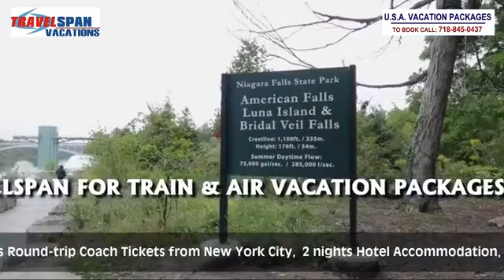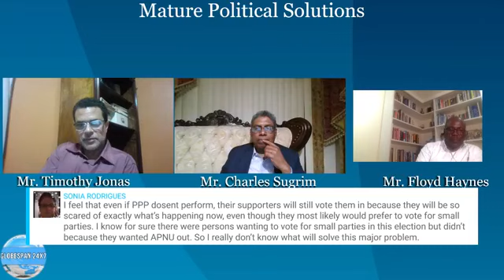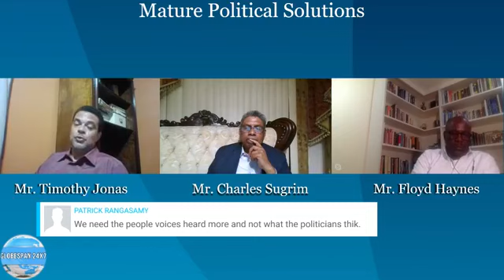Guyana Election Robbery |Ep 325| More Sanctions Coming; APNU-AFC Shows No Signs Of Compliance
Globespan Host Professor Charles Sugrim With Guests:  Outstanding Attorney-at-law Timothy Jonas and Chartered Accountant Floyd Haynes | Will APNU-AFC Supporters Realize They're Being Betrayed & Deceived?| Treasonous Acts In Guyana | The Way Forward | Date: 20 July 2020.

APNU-AFC/PNC are desperately trying all means of twisting the existing laws and to create laws of their own but still being defeated- they've become overnight all-in-one legislators, judicators and executors of The Law.

Time for diplomacy is over; everyone tried to knock sense into their heads- CARICOM, OAS, COMMONWEALTH, ABCE powerful nations and others- but they wickedly, callously refused to listen or heed; it's time for real action by seizing their bank accounts, properties and other assets. Sanctimonious gangster David Granger is definitely integrally involved as one of the inner core masterminds of the rigging clique, and one of the most cunning and sinister of them all.

The APNU-AFC talk the talk but don't walk the walk. In other words, being strangers to the truth, their actions are contrary to their words. Because of this, they have no credibility and leverage to speak on matters of morality, rules, principles, laws, justice, fairness, etc. Why talk about the wrong-doings and mistakes of foreign nations when the PNC have intentionally, consistently committed countless, gigantic crimes against their very own Guyanese and country since 1960's until even this day?  The PNC have a sinister philosophy that they only - may be by some esoteric right- must govern Guyana but they're mainly responsible, during their 28-year-rule, for making Guyana as the second poorest country in the western world. Guyana moved from HIPC (highly indebted poor country) to a middle income country by GDP per capita under the PPP, when they governed from 1992 to 2015. The PNC again bankrupted the country after they took over the reign of government in 2015. These are all verifiable facts.

Sanctions are to be imposed on APNU-AFC Government Ministers, financiers, judicial officers and Guyana Elections Commission (GECOM) officers. Family members of offenders will also face sanctions. The sanctions, ranging from terminated visas to frozen assets, are expected to be imposed in phases, starting from the upper echelon of the party.

The APNU-AFC  Has Total Contempt For CCJ, Courts, Constitution & Rule Of Law.

Since the beginning of the unabashed rigging on 4th March 2020, the behavior of the GECOM Chair has been weird to say the least, completely to the whims and fancies of the shameless, frontline riggers. She professed to be ill or held hostage and was unseen and unheard from for quite a long while until the occasion of the historic ruling by the Guyana High Court judge, "Your Honor" Justice Roxane George-Wiltshire. The GECOM Chair has consistently failed to show effective leadership,  intervene, control and arrest the calculated chaos.

It's like a parent who is encouraging a wayward spoiled child to continue doing his mischievous, destructive deeds. So, she has once again condoned four  (4) acts  of  wanton defiance, non-compliance, rebellion by the CEO Mr. Keith Lowenfield. It goes without saying it's obviously an unwelcome, unacceptable and substandard example to the entire nation and the world at large.

So, going forward, at no time should anyone take the words of the GECOM Chair, Claudette Singh, for any value until fulfillment.

Yet Again The Caribbean Court Of Justice (CCJ) Has Exposed The Guyana Court Of Appeal (COA) PNC Judges' (Dawn Gregory-Barnes and Brassington Reynolds) Miscarriage of Justice | CCJ Case Ruling Date:  8 July 2020.

These four (4) judges are now justly deemed unfit for office by their deliberate, crystal-clear partisan attempt to hijack and wreck the nation of Guyana-  Dawn Gregory-Barnes, Brassington Reynolds,  Yonette Cummings and Franklin Holder. All decent, law-abiding Guyanese must by now be outraged by these most recent, wicked, gross miscarriages of justice.

Dawn Gregory-Barnes and Brassington Reynolds, by a 2-1 decision, had determined that the COA has jurisdiction to interpret Article 177 (4) of the Constitution of Guyana but the Guyana Elections Commission must determine ‘if more valid votes are cast’. On the contrary, "Your Honor" Justice Rishi Persaud had correctly ruled according to law that the COA has no jurisdiction and threw out the motion.

In the infamous No-Confidence Motion (NCM) Case at the COA, Dawn Gregory-Barnes and  Yonette Cummings had twisted the law to favor the PNC (APNU-AFC). On the contrary, "Your Honor" Justice Rishi Persaud had correctly ruled according to law.

The Guyana High Court Judge Franklin Holder also brought shame and disgrace to the Judiciary by his calculated mis-interpretation and mis-application of The Law.